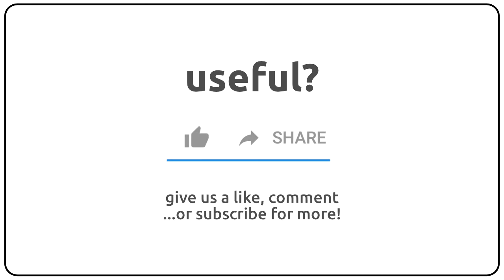How to pronounce Adonias in english?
How to pronunce Adonias in english
How to pronunce Adonias in american accent 🇺🇸?
How to pronunce Adonias in british accent 🇬🇧?
How to pronunce Adonias in australian accent 🇦🇺?

Como se dice Adonias en ingles?
Como se pronuncia Adonias en ingles?